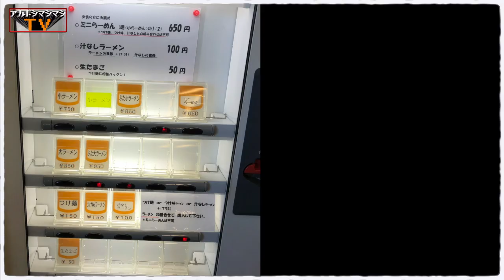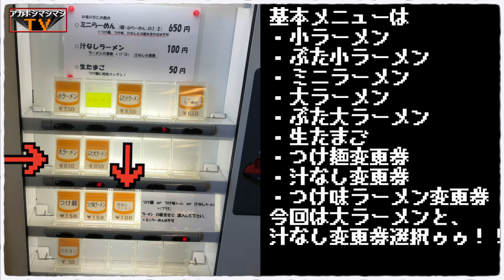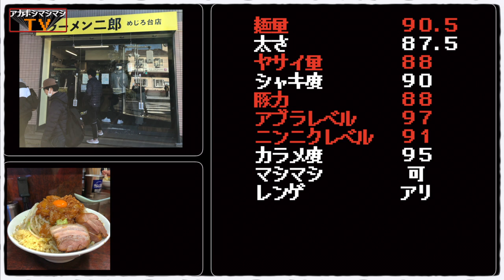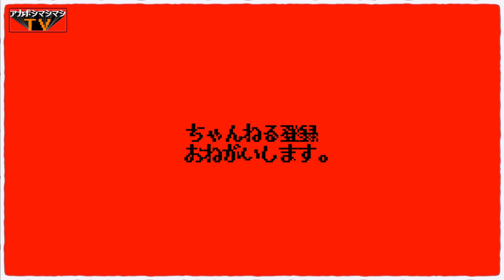黒アブラに黄金の卵黄混ぜて食べたらヤバ過ぎた.......【ラーメン二郎めじろ台店】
📮住所📮
東京都八王子市椚田町513-9

⏰営業時間⏰
11:30～14:30／18:00～21:00

🛌定休日🛌
日曜、木曜、祝日

🚉最寄り駅🚉
京王高尾線『めじろ台駅』

〜BGMの出典〜
オープニング
『8-bit Title』